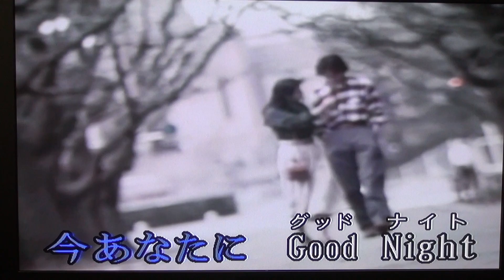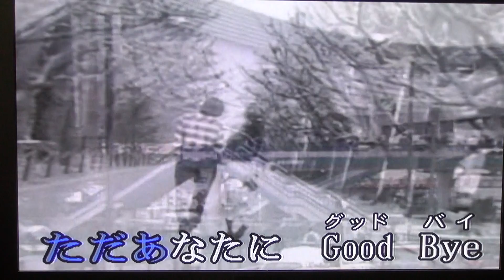最後のニュース YOUSUI 1989 cover me sony 76Lubricants